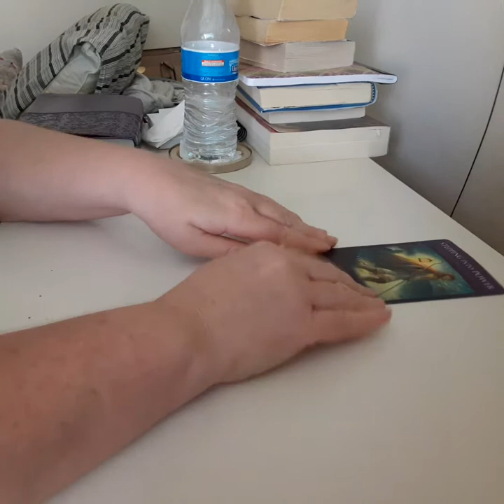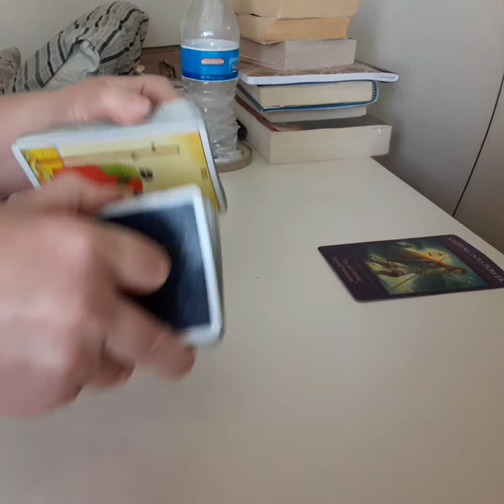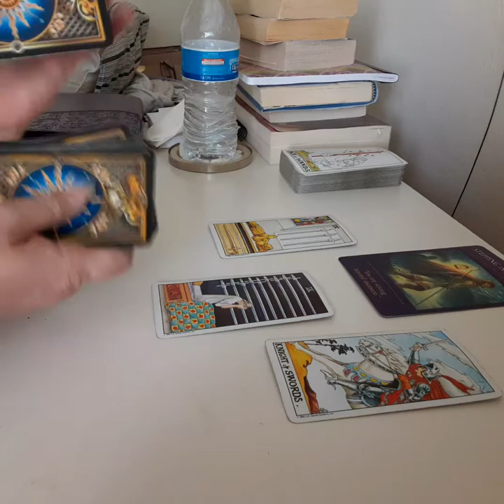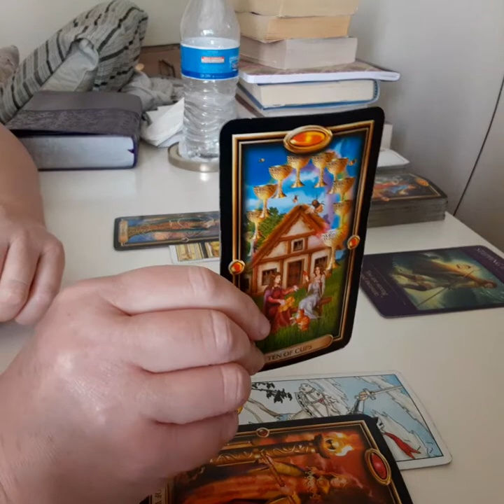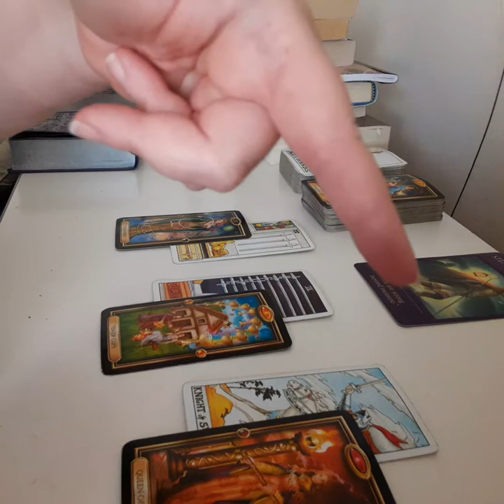🖐😀*TAROT IN FIVE* DAILY READING ~ "You Are Much Stronger Than You Realize"~ September 30, 2020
TAROT IN FIVE DAILY READING~ SEPTEMBER 30,2020

🖐😀🃏DAILY TAROT READING~ FIVE DAYS A WEEK, 5 MINUTES EACH!!💥5️⃣💥